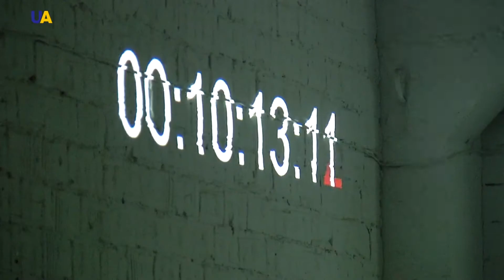Понятие "граница" через современное искусство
Совместный польско-украинский проект показал, что такое разделение и объединение стран и душ. На перформансе побывала наша Юлия Крючкова.